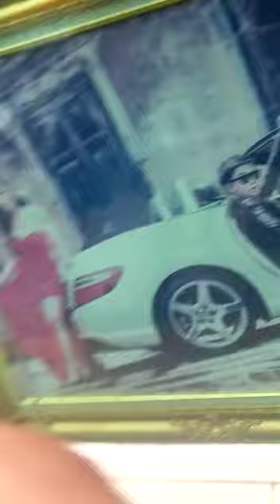Mr Aaron James with his cousin singing for the people of THAILAND what a freestyle he does best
hey everyone please watch this and subscribe if u want to, i was singing for the people of Thailand. and yes i did a freestyle on the spot hope u like it